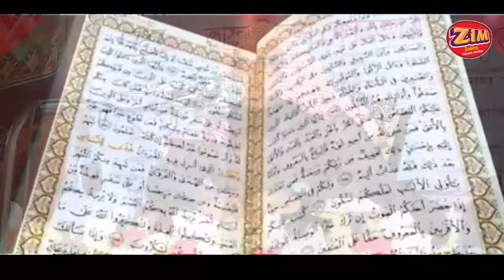আদর্শ নেতা মোহাম্মদ (সাঃ), ছাইয়্যেদ মাহবুব জাবেরী, Mahbub Zabiry | Bangla Waz।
Video Description:
Bangla Waz By Maulana Sayed Mahbub Izzuddin taher Zabery Al Madani
Subject: আদর্শ নেতা মোহাম্মদ (সাঃ)
Location:- রায়পুর, লক্ষীপুর
Recorded By :Zabiry Islamic Media
Label:Zabiry Islamic Media

আসসালামুয়ালাইকুম
Zabiry Islamic Media এর পক্ষ থেকে আপনাদের স্বাগতম | অনুগ্রহ করে ইসলাম প্রচারের স্বার্থে ভিডিও টি আপনার ফেসবুকে শেয়ার করবেন | সাবস্ক্রাইব না করা থাকলে, অনুগ্রহ করে চ্যানেল টি সাবস্ক্রাইব করে বেল আইকনে ক্লিক করুন, যেন নতুন নতুন ভিডিও দেওয়া মাত্রই পেয়ে যান । জাযাকাল্লাহু খায়ের।
আমাদের ভিডিও সব এক সাথে পেতে নিচের লিংকে ক্লিক করুন |
দয়া করে আমাদের ভিডিও আপলোড দিবেন না, দিলে আইন মতে ব্যবস্থা নেয়া হবে
➤DOP, Edit, Direction:-
➤Production:- Zabiry Islamic Media

➤Copyright Alert *** Attention Please!!!

(Thanks & Regards)
Founder, Zabiry Islamic Media